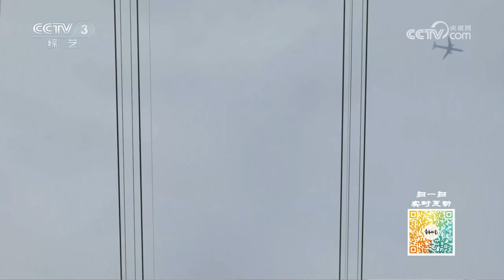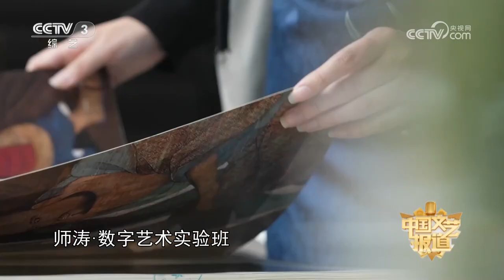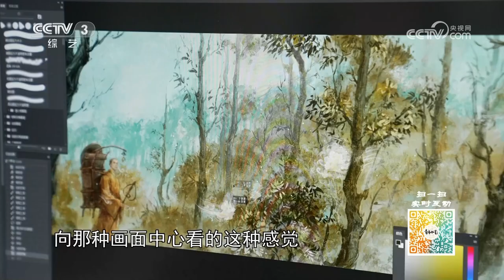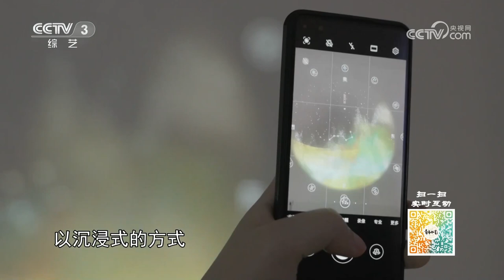[中国文艺报道]青春如画 四川美术学院|第艺流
青春如画：四川美术学院。

以“文艺新力量，我们正发声”为口号，带领观众细品艺术百味，感受时代新风尚。